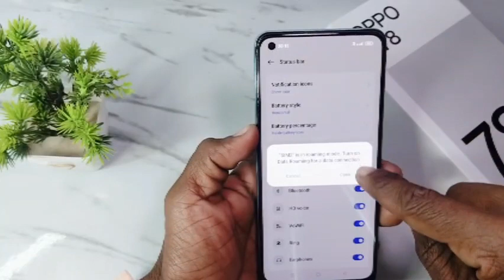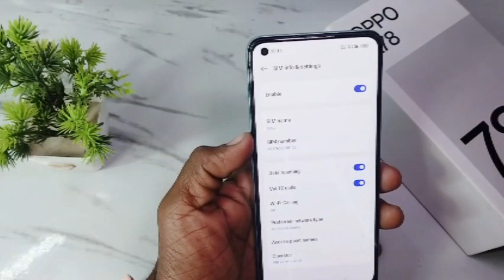how to enable network speed in oppo a78 | oppo a78 me network speed kaise dekhe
Doston aaj ke is video mein humne aapko bataya ki oppo a78 me network speed kaise dekhte hain